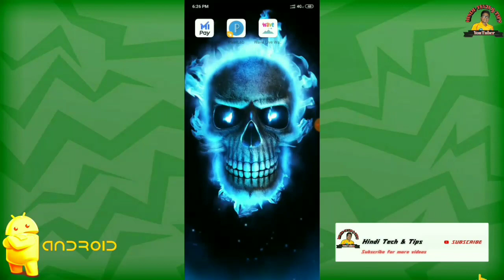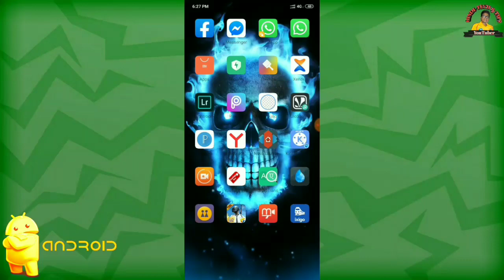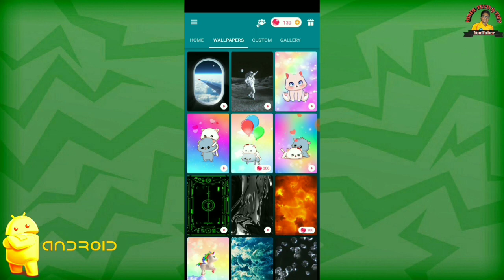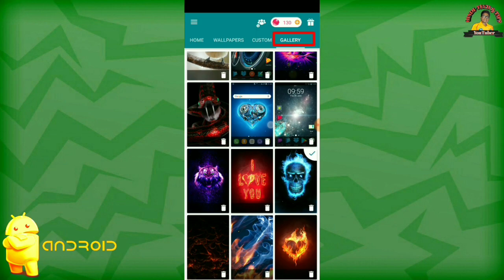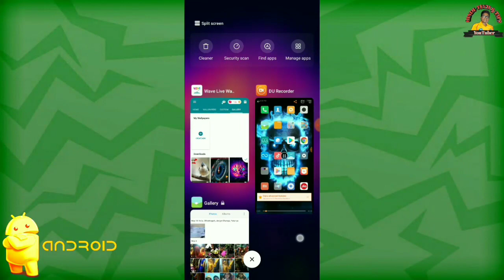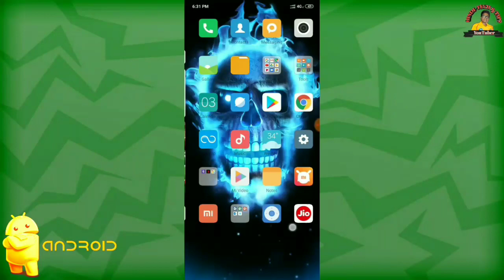Play Store का सबसे खतरनाक Live Wallpaper App🔥// Most powerful Amazing Secret Android App // 2019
हैल्लो
 दोस्तों मेरा नाम Ghanshyam Dhibar है
और आप देख रहे है Hindi Tech & Tips Youtube चैनल इस चैनल में आपको नई नई एप्लीकेशन के बारे में बताया जाता है और उन एप्लीकेशन का लिंक भी आपको Video के Description में मिल जाती है।
और आप यहाँ से डाउनलोड कर सकते है उम्मीद करता हूँ आपको Video पसंद आई होगी अगर Video पसंद आया हो तो